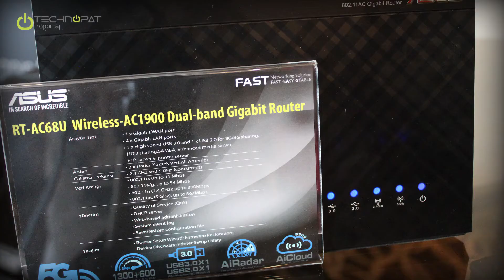ASUS Ağ Ürünleri Röportajı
Geçtiğimiz günlerde ASUS tarafından düzenlenen bir lansmanda, firmanın yeni ağ ürünleri basına tanıtıldı. Lansmandan sonra ASUS Türkiye Ağ Ürün Müdürü Recep Kulan ile bir röportaj gerçekleştirdik. Bu röportajda Recep Kulan bizlere lansmandaki ürünler ve diğer konular hakkında bilgiler verdi.

00:10 DSL-N66U modeline bakış
01:00 ASUS firmware güncelleme politikası
01:30 ac1900 standardı ile dünyanın en hızlı routerı
02:35 Antenler ve radar özelliği
03:20 ASUS dış tasarım özellikleri
04:00 ASUS güvenlik ve kullanım özellikleri
05:00 E serisi çevre dostu ürünler
06:00 ASUS ağ ürünlerinde servis ve garanti